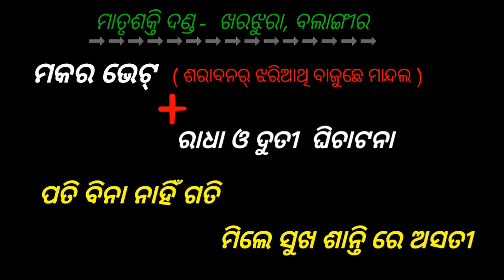Matrushakti danda nritya kharjura | ପତି ବିନା ନାହିଁ ଗତି | Ashutosh Rout | Ar Family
WRITER-  RAMACHANDRA SUNA
PRODUCER- BIJAYA KUMAR ROUT
MANAGER- GANDHI CHHATRIA

ACTORS-
SESHADEV (KRUSHNA)
JASHOBANTA (RADHA)
JUDHISTIRA (DUTI)
SUMANTA (KUTILA)
GANESWAR (DHULIA)
DAMODARA (CASIO)

RECORDING MASTER- ASHUTOSH ROUT.
.. Special thanks to Bhugol,